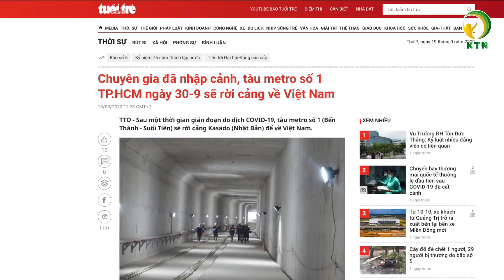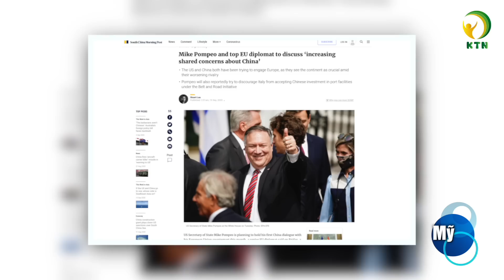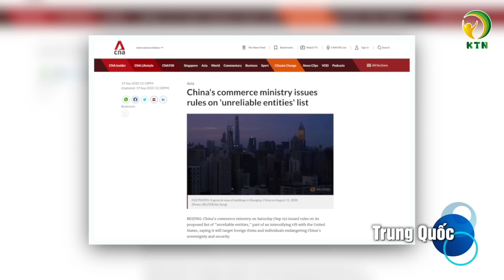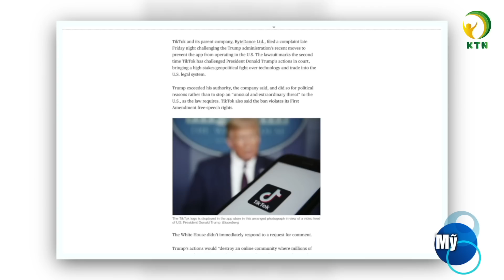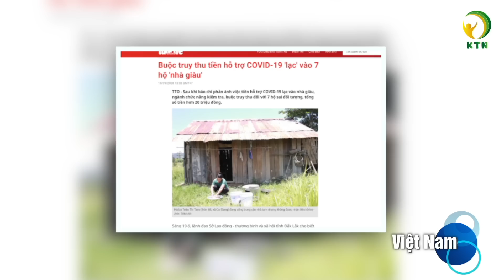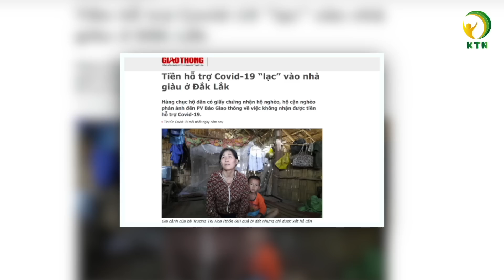Bản tin sáng 20/9: TikTok chính thức đệ đơn kiện chính quyền TT Trump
Kính chào quý vị, mời quý vị theo dõi bản tin sáng ngày  20/9
Bản tin gồm có những nội dung chính sau đây:
- Mỹ và EU sắp đối thoại chung về Trung Quốc
- Trung Quốc khởi động đáp trả ‘danh sách đen’ của Hoa Kỳ
- TikTok chính thức đệ đơn kiện chính quyền TT Trump
- Trung Quốc mua gần 40% sản lượng đậu nành Mỹ, tăng gấp đôi so với kế hoạch

- Đắk Lắk truy thu tiền hỗ trợ Covid-19 'lạc' vào 7 hộ 'nhà giàu'
- Tàu metro số 1 Tp. HCM ngày 30/9 sẽ rời cảng Nhật về Việt Nam
- Bắc Bộ mưa lớn; cảnh báo mưa dông, lốc, sét ở Tây Nguyên và Nam Bộ